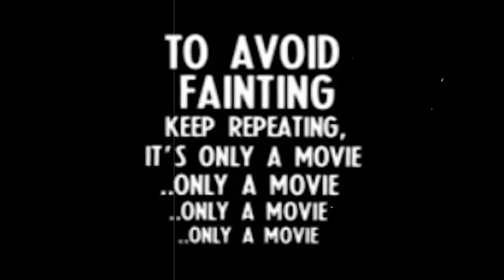WHEN THINGS IN SERBIA GOES VERY WRONG | Eight Eyes (2023) | Movie Review | Fantasia Film Festival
Another movie I saw at the 27th edition of the Fantasia Film Festival was "Eight Eyes" which is the first in-house production from Vinegar Syndrome.  @vinegarsyndromefilms

This is the feature film debut from director and co-writer Austin Jennings who's other job is to direct episodes of "Last Drive-In with Joe Bob Briggs" so he already knows a thing or two about exploitation/horror movies.

It's about a couple having marital problems going on vacation to Serbia to reconnect when they meet Saint Peter who worm himself into their lives by offering them to be their guide showing his country around and wanting them to have a good time but he's got ulterior motives for doing all of this and that's when things get real sinister.

Chapters
00:00​ - Intro
00:33 - What's It About
00:58 - Review
03:39 - Outro

No trailer or release date available as of yet but I'm sure this information will be shared with us soon.

Directed by Austin Jennings and starring Emily SweetBradford ThomasBruno Veljanovski.